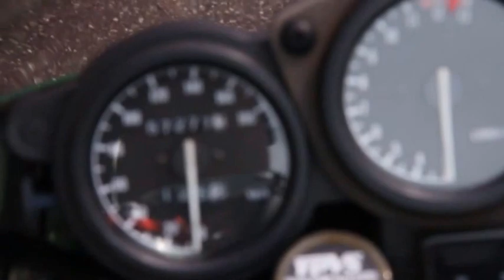YAMAHA TZR250 3MA KIRIN Mets 仕様車【後方排気】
ビバ！ 2ストローク！ ヤマハ・後方排気  TZR250 3MAのキリン・メッツ仕様車です。ヤマハワークスチームの全日本選手権ロードレースのスポンサーカラーとして塩森選手などがYZR250を駆っていたような記憶あり。